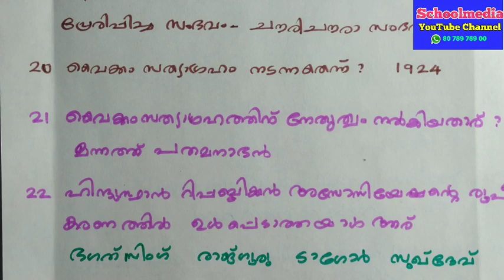USS coaching class | LP /UP | LDC | LGS | samagra | schoolmedia